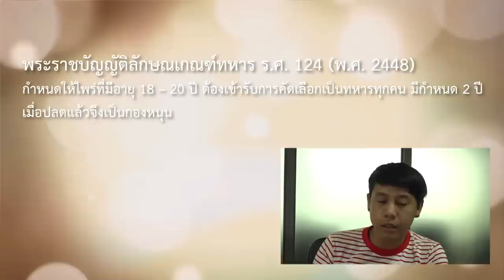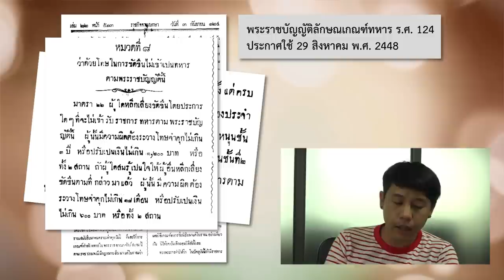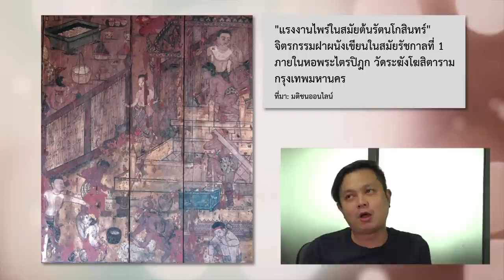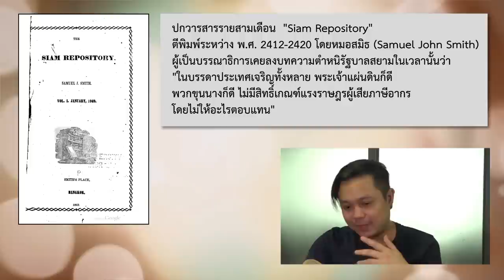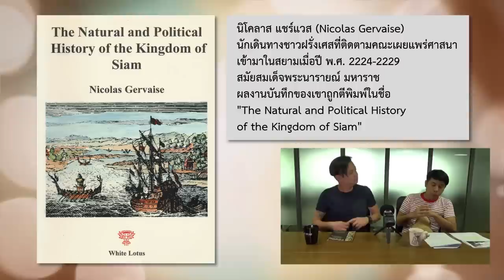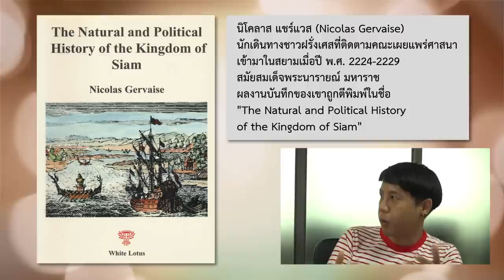สำนึกทางการเมืองแบบไพร่สมัยใหม่ | หมายเหตุประเพทไทย #205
ระบบไพร่ในสยามถูกยกเลิกไปตั้งแต่ปี พ.ศ. 2448 แทนที่ด้วยระบบเกณฑ์ทหารตาม "พระราชบัญญัติลักษณเกณฑ์ทหาร ร.ศ. 124" อย่างไรก็ตามจิตสำนึกทางการเมืองแบบไพร่ยังคงอยู่ในสังคมไทย ในขณะเดียวกันรัฐเองก็ไม่ได้ปรารถนาให้ประชาชนเข้ามามีส่วนร่วมทางการเมืองมากไปกว่าการเชื่อฟังและเสียภาษี พร้อมไปกับการเผยแพร่แนวคิด "ประชาธิปไตยแบบไทยๆ" โดยเฉพาะอย่างยิ่งจากสื่อของรัฐในช่วงสงครามเย็น ทั้งหมดนี้ติดตามได้ในรายการหมายเหตุประเพทไทย พูดคุยกับชานันท์ ยอดหงษ์ และศิริพจน์ เหล่ามานะเจริญ